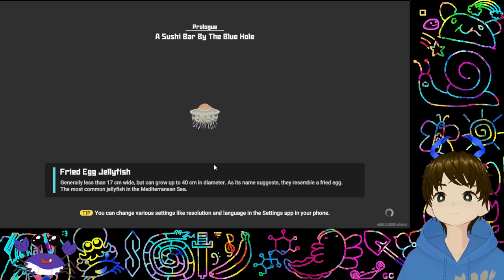Crab plays Dave the Diver! (Part 1)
Another zero-effort VOD upload. Expect more Dave the Diver soon!